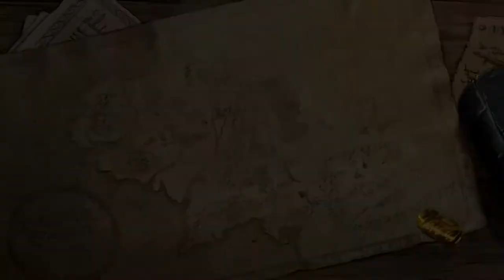Let's Play LEGO Lord of the Rings - #47: Amen to the Hen (Pt.2)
We finish up the Amon Hen level, but not without abit of caution...